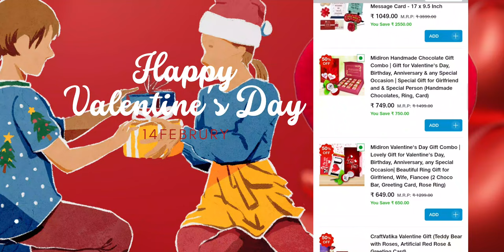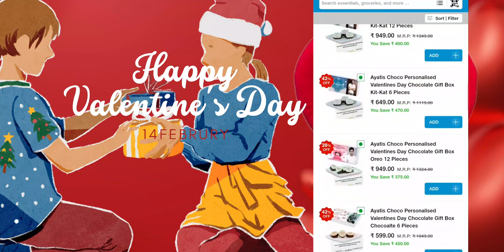"Valentine's Day Surprise! Jio Mart & Prakash Store SUPER SALE - You Won't Believe What We Found!"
Hello friends
Wsuelcome to my channel Prakash Store2
Valentine day super sale jio mart   valentine day special
  mobile business  media social media ke dwara Facebook Instagram Telegram aur WhatsApp per apni online business Kiya Ja sakta hai uske bare mein Jankari de rahi hun use video mein aur yah matlab Itna acche product apnon se se lekar Apna maja Laga kis chij kar sakte hain Mera video watching karne ke liye thanku
nerf super soaker,super soaker battle